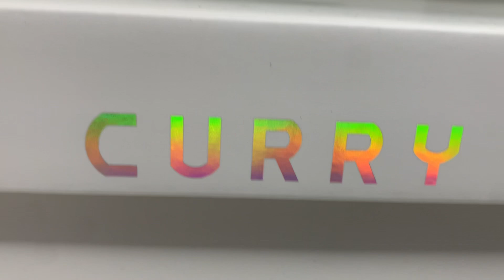Unboxing: Under Armour Curry x Bruce Lee ‘Fire’ Basketball Shoes 👟🏀🔥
Halo lagi teman-teman semuanya… Kali ini ada sedikit berbeda ya, kita mau unboxing sepatu. Sepatu keren ini langsung tertangkap mata saat melihatnya pertama kalo di etalase toko. Dan ternyata ini sepatu keluaran terbaru dari Under Armour Curry x Bruce Lee Collection. Dan yang saya ambil adalah sepatu Curry 11 Bruce Lee ‘Fire’. Warna merahnya yang tegas dan berani serta seperti motif kulit naga pada sepatunya membuat saya memilih tipe ini. Ada 3 motif lain dari kolaborasi ini: Wind, Future Dragon dan Dark Water.
Nomor referensi 3026618. Memiliki berat 348,69 gram saja. Sepatu ini dapat menjadi koleksi bagi siapapun, baik orang awam ataupun Sneakerhead.

Selamat menikmati video nya dan terima kasih supportnya. Semoga koleksi kita makin membuat kita hepi 😆. Terima kasih 🙏